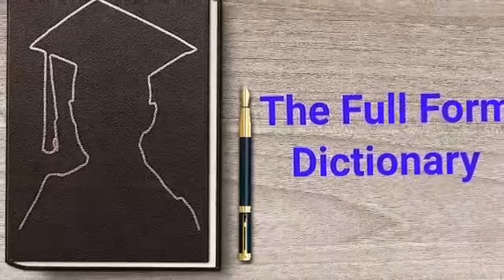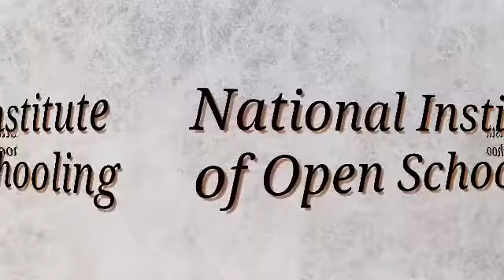एनआईओएस फुल फॉर्म इन हिंदी,nios full form in hindi,nios meaning in hindi